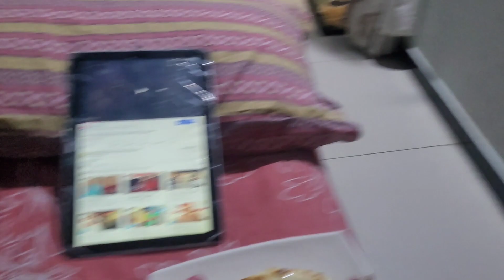Cousin ki barat 10 corolla , 2 revo, Mercedes mai leke gaye 😮❤️🕺✨️| bache ki khatarnak fighting 🤼‍♂️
Hello everyone 👋

Umeed hai apko vlog mai maza aya hoga 👍